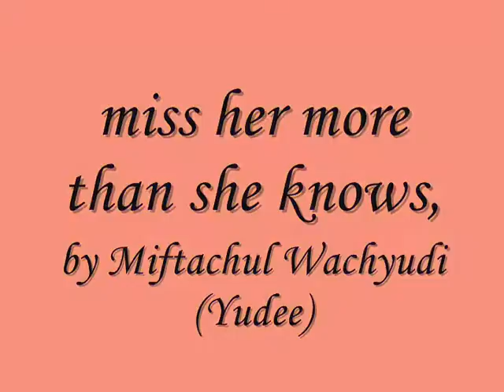miss her more than she knows,